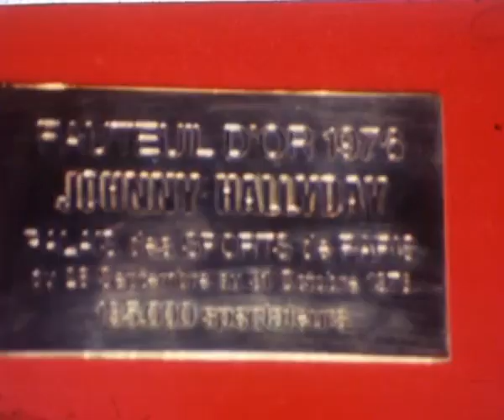Johnny reçoit un disque d'or et un fauteuil d'or au Midem (24.01.1977)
Reportage diffusé dans le journal Côte d'Azur actualités

Rejoignez et soutenez la chaîne pour découvrir d'autres archives toutes périodes en hommage à Johnny.

Bonne visite !